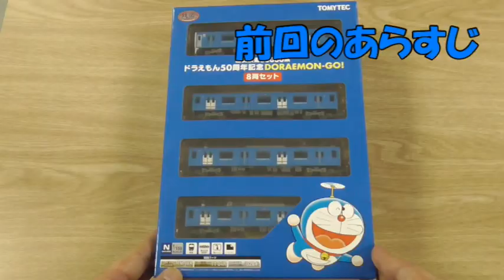【Nゲージ 新レイアウト #81】高架線カーブ部分のジオラマを完成させました。（駐車場、公園、植え込み）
2020年6月末から始めた新企画、レイアウトを１から作っていく動画です。

都内某所の一室に作ることになりました。レイアウトを１周する動画と、レイアウトのディテールをアップする作業動画を交互にUPする予定です。

0:00　オープニング
0:22　前々回のあらすじ（デザイナーズ・アパート、役所、マンション設置）
1:42　前回のあらすじ（西武30000系　DORAEMON-GO！ラッピング編成開封、走行）
2:21　駐車場製作、役所前・マンション横に設置
3:46　役所横に公園、歩道設置
5:06　高架下部分の土台製作、緑化
6:46　DORAEMON-GO！ラッピング編成が走行して高架駅カーブ部分の様子を確認
7:54　エンディング

⇒【#45】小田急ロマンスカーVSE、小田急8000形、東京メトロ16000系による自動運転
⇒【#65】島式ホームの屋根かさ上げ、小田急ロマンスカーVSEと東京メトロ16000系による試運転
⇒【#66】グリーンマックスの動力ユニットを京急600形に搭載、京急2100形、1000形と自動運転